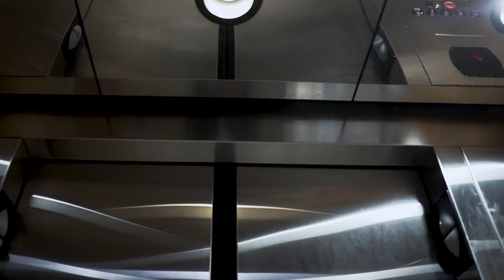THF Westbrook - Mentions ( Official Music Video )